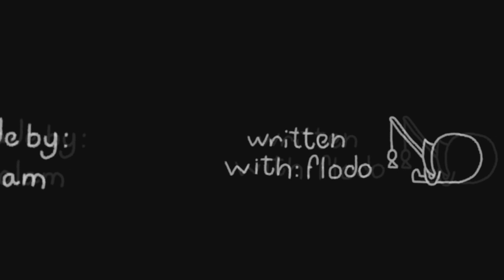The Driver - Indie Horror Game(GAMEPLAY)